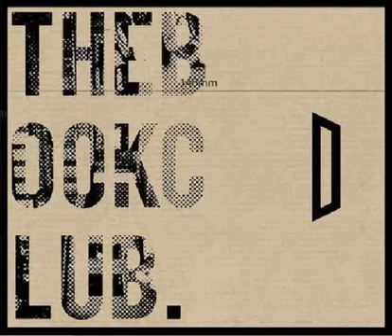The Book Club - Death In the Afternoon (Album)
1. Death InThe Afternoon
2. Mr. K
3. Somebody's Daughter***
4. Matchstick Song
5. Sir Walter
6. Anarchist
7. Perspex Princess
8. The Cautious Cavalier
9. India
10. What Was Said On The Landing